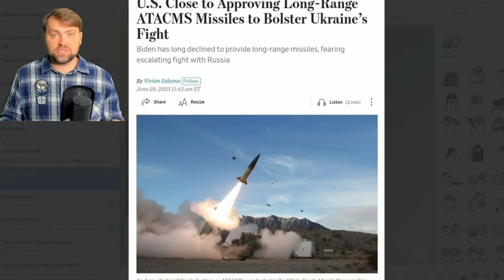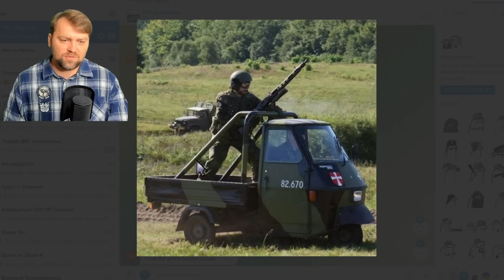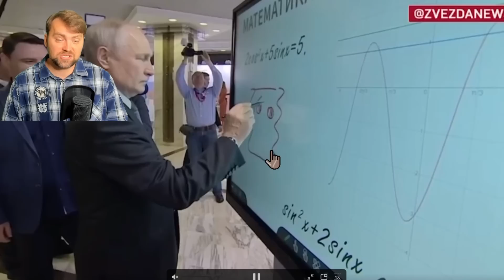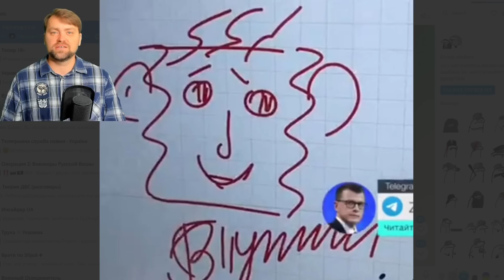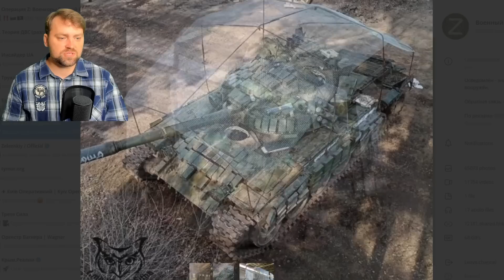Update from Ukraine | The Big Strike of Ukraine is Coming soon